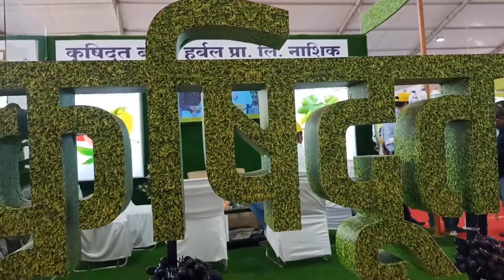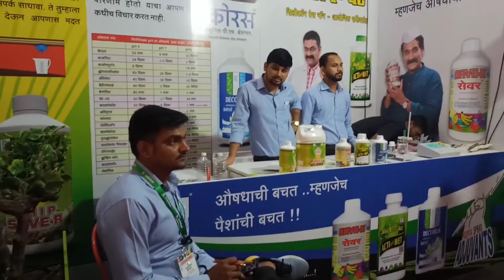farming exhibition nashik